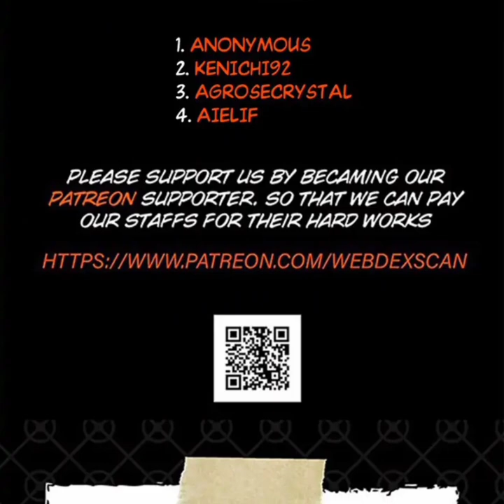Began With a Bang, I Relied on Killing Monsters to Lengthen My Life | Chapter 10 | English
Began With a Bang, I Relied on Killing Monsters to Lengthen My Life | Chapter 10

××××××××××Associated Names××××××××××

Bắt Đầu Nổ Rồi, Ta Dựa Vào Đánh Quái Kéo Dài Tính Mạng
I Rely on Killing Monsters to Extend My Longevity
Kāijú Zhàle, Wǒ Kào Dǎ Guài Xù Mìng
开局炸了，我靠打怪续命
開局炸了，我靠打怪續命

××××××××××××× Summary ××××××××××××××

Only the chosen dead person can reach this place, where killing monsters can exchange for longevity, thus extending life! Qianye, after surviving a near-death battle, finally returns to the mortal realm, only to discover that the ‘longevity’ reward comes with a time limit! Once the time limit expires, Qianye once again descends into that desolate and terrifying place! What exactly are these monsters? Is the sudden outbreak of eternal slumber in the mortal world related to this place? Besides myself, who else has been chosen? There’s no time to think, death would come quietly!

Genre : Action, Drama, Fantasy, Shounen